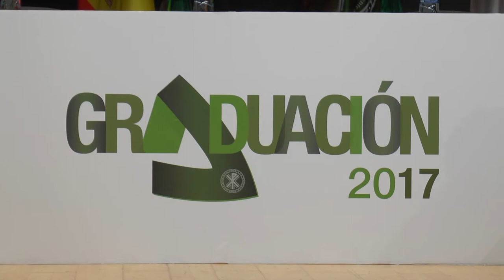Graduación de Enfermería UCV 2017 | Cecova TV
El Palau de Les Arts de Valencia ha acogido el acto de graduación del alumnado de Enfermería de la Universidad Católica de Valencia (UCV). Han sido cuatro años de esfuerzo que ahora se ven recompensados con el título que pone fin a una época y es el inicio de la etapa laboral.